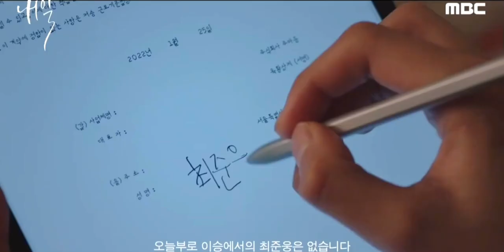Highlight Drama Tomorrow (3/2022) Kim Hee Sun